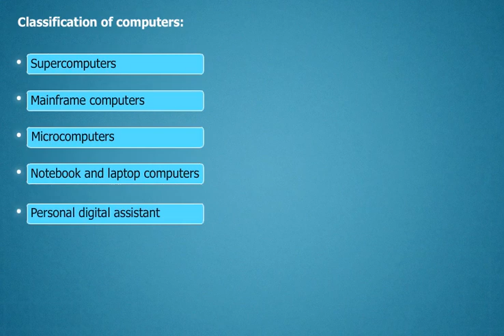Classification_of_Computer (Video-3)